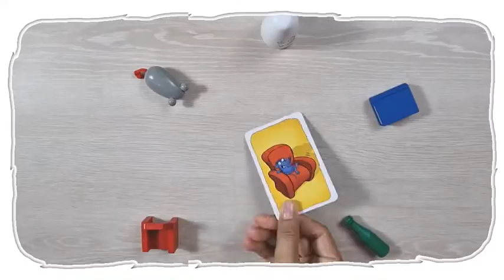Lanlalen : Geistes blitz จับผี (Teaser)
อีกไม่นาน.
ผีน้อย👻 "บัลดูอิน" ก็จะออกมาป่วนเพื่อนๆ แล้ว

🤔 เอ๊ะ!! แล้วเขาคือใคร
😲 จะมาทำอะไรที่นี่ !!
😱 เขาจะป่วนแค่ไหน !!

ถ้าอยากรู้ล่ะก็...ไปติดตามความสนุกกันได้เล้ยยยยย👇